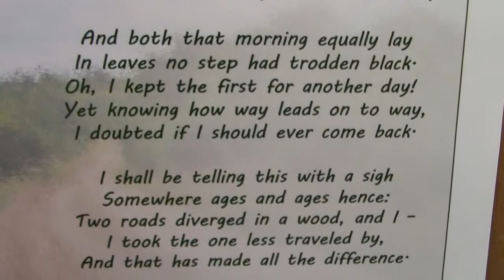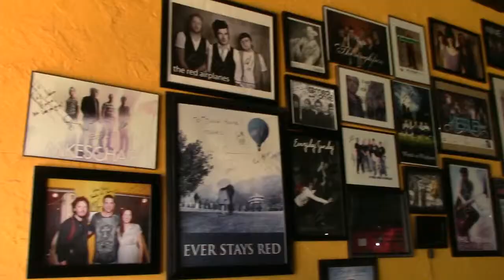summer vlog 3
Hanging out with Mom and Eric, my nephew.
Booked another gig, gonna teach a couple classes on songwriting, 2 different radio stations now, and it's still a couple weeks till the 4th :)